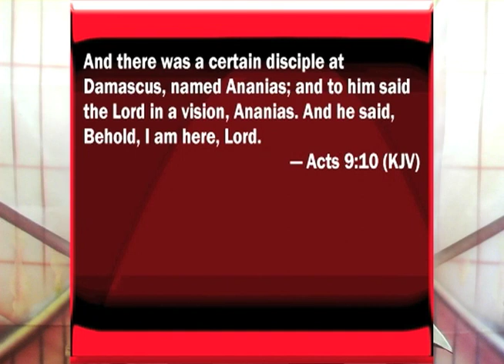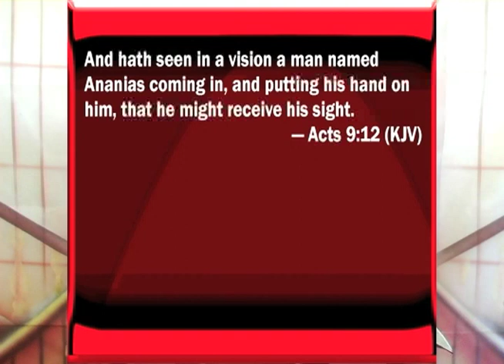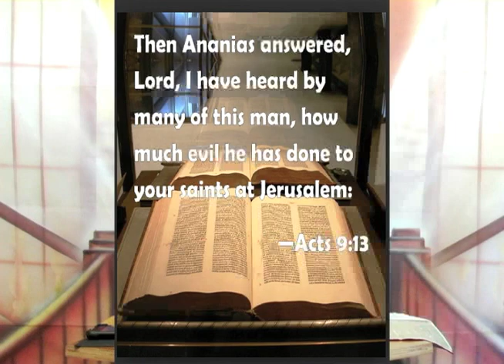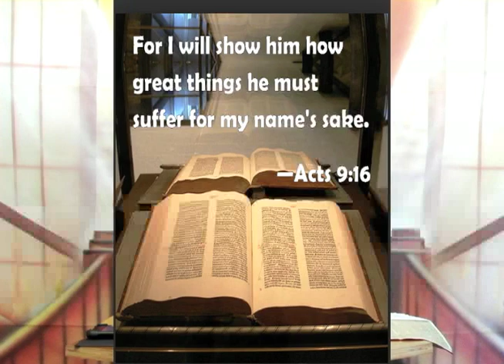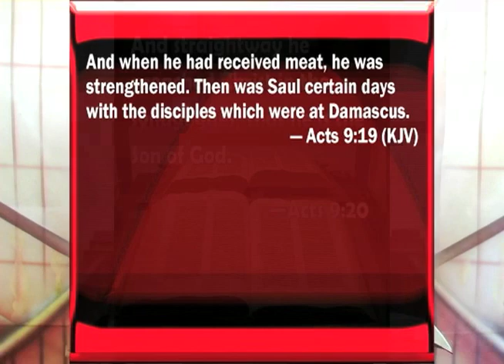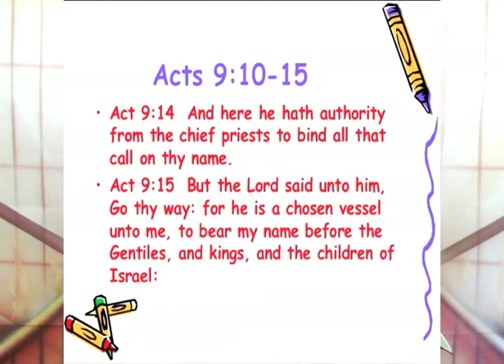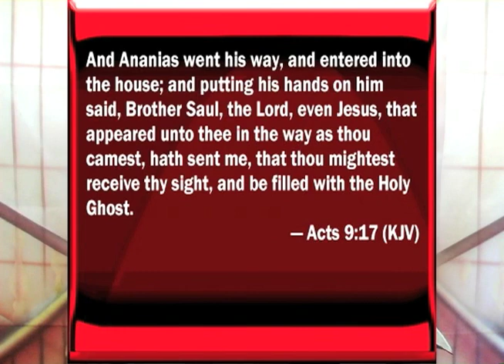8:20:17 Sunday School Lesson "Called To Proclaim Christ" Taught by Bro Richard Dorsey